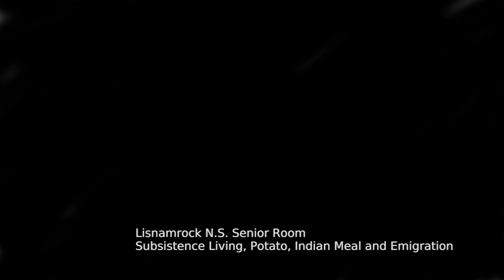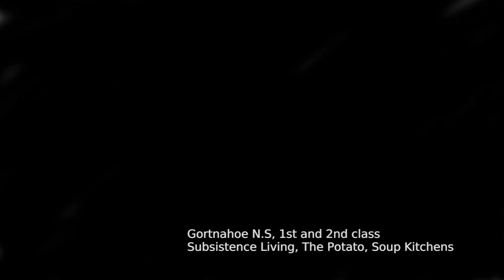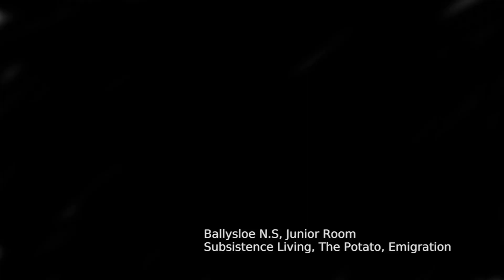2017 FAMINE project childrens work compilation with titles MP4 HD